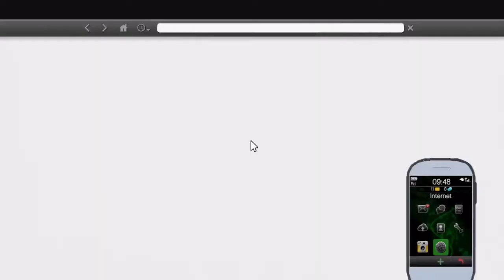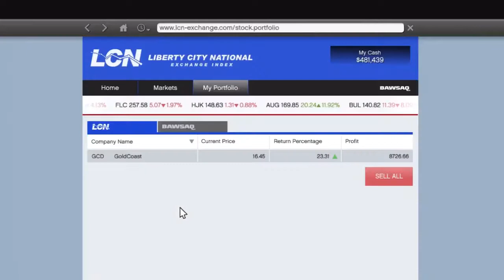Grand Theft Auto V Playthrough - Part 66 - Tow Company Purchase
My playthrough / walkthrough of Grand Theft Auto V or GTA V on the Xbox 360! This game is too awesome!